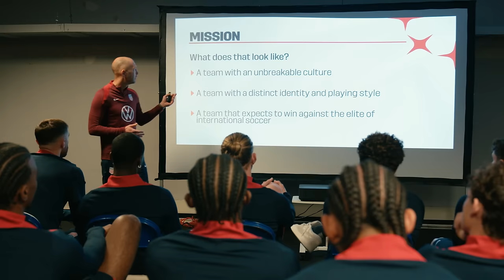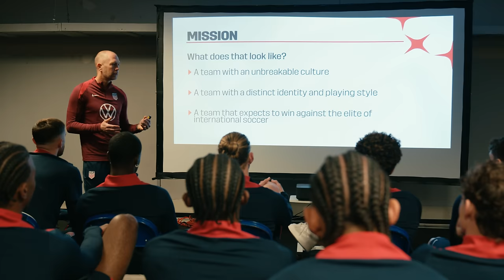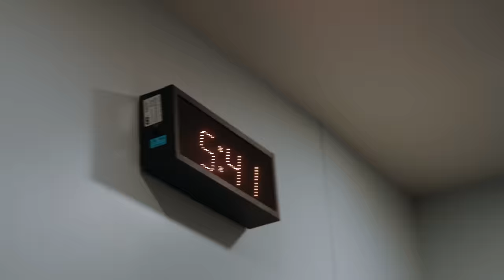Behind The Crest | USMNT Claims Third Straight Concacaf Nations League Title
A gritty, down-to-the-wire win against Jamaica. A classic Dos a Cero finish against Mexico in the Final. A third straight Concacaf Nations League championship. Relive a special week in Dallas for the USMNT in this episode of Behind The Crest, presented by VW.